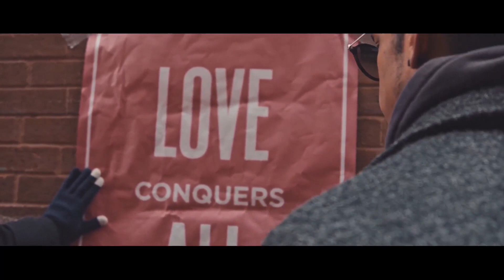2024-03-31 Bethany Church Easter Service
Easter Service at Bethany Church celebrated by Pastor Steve Barrett.